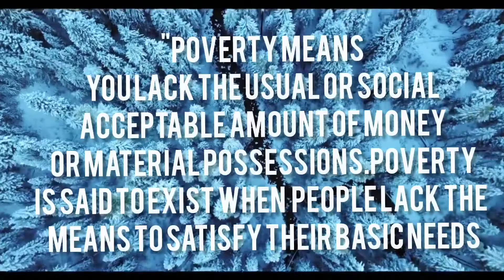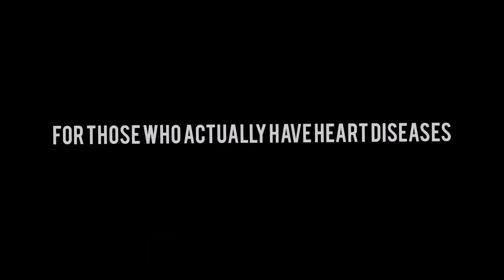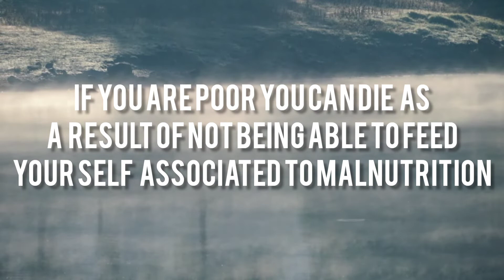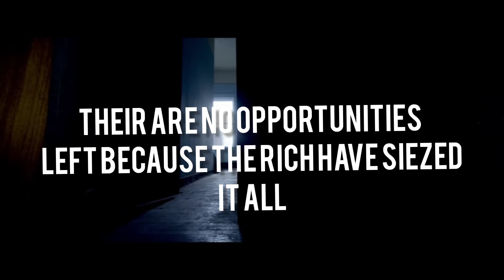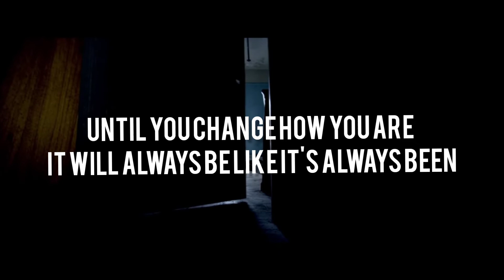Avoid this now.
The experience of being poor is never a pleasant one at any time of our lives and that is why being motivated to create wealth by the poverty of your family should be the number one priority of nay person
Poverty means you lack a usual socialacceptable amount of money or material possessions.poverty is said to exist when people lack the means to satisfy their basic needs
You might also like:
Just few people know this:
Wickedly accurate!! According to my man